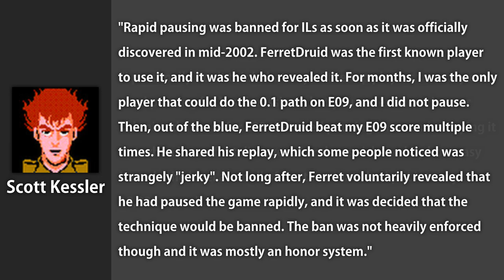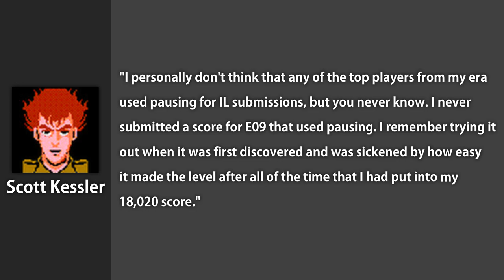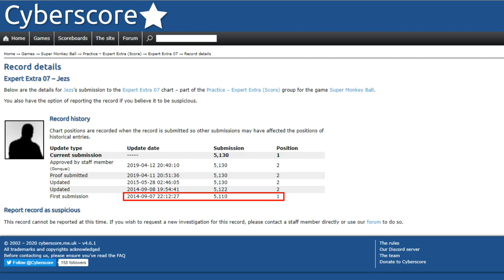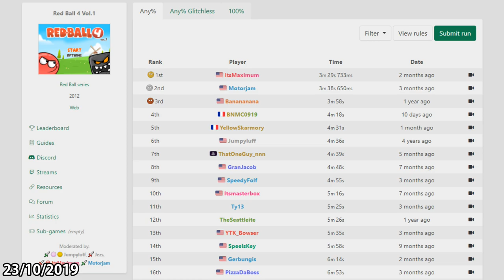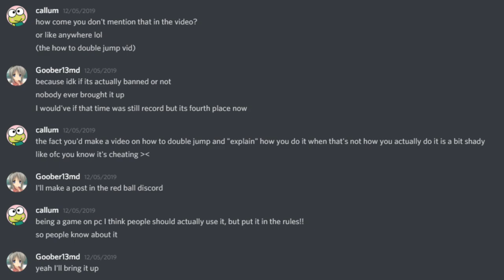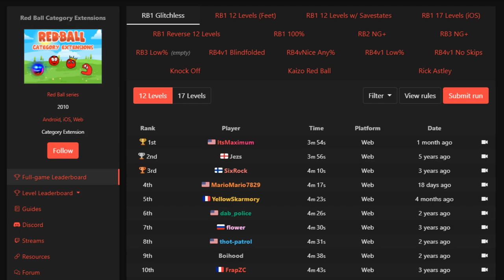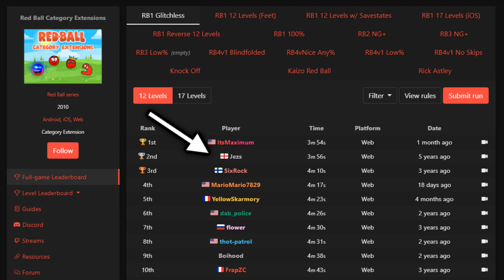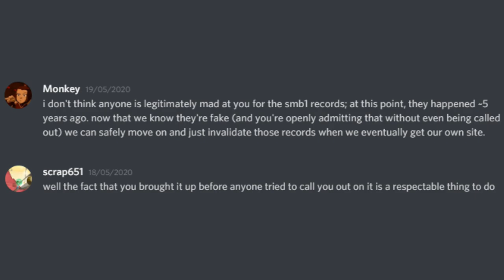Exposing My Cheated Speedruns and High Scores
Here I've written a brief description of the video, outlined some minor mistakes and provided some links to clips used and other useful information:

𝐃𝐞𝐬𝐜𝐫𝐢𝐩𝐭𝐢𝐨𝐧:

I recently opened up to the Super Monkey Ball community about some of my high score world records from 2015, which made use of pause buffering - a technique banned from ILs since 2002. A year prior, I informed the Red Ball community of my illegal  use of a macro in my speedruns of Red Ball 4 Vol.1 and Vol.2.

Having now come clean about my cheated world records in the past, despite never being accused or called out, I made this video in the hopes of encouraging others who have been in my situation, - having cheated in some way or another and not been caught - to do as I have now done and be honest with the speedrunning communities they are a part of.

At the end of the video, I reveal a cheated speedrun from 2015, which stood as the world record for five years.

𝐂𝐨𝐫𝐫𝐞𝐜𝐭𝐢𝐨𝐧𝐬:

As far as I know, there are no mistakes in the video. If you notice any, please inform me and I will update the description accordingly.

𝐓𝐢𝐦𝐞𝐬𝐭𝐚𝐦𝐩𝐬:
00:00 - Introduction
01:52 - Super Monkey Ball
08:42 - Red Ball 4
11:25 - Red Ball
15:03 - Conclusion
16:46 - Credits